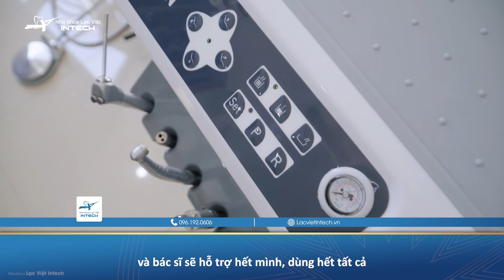2 NĂM TỪ ĐÀ NẴNG ĐẾN LẠC VIỆT INTECH ĐỂ NIỀNG RĂNG VÀ CÁI KẾT ...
🏠 Địa chỉ:
- Trụ sở Vinh: Số 22 Cao Thắng, P. Hồng Sơn, TP Vinh, Nghệ An
- Trụ sở Hải Phòng: 107 Tô Hiệu, Lê Chân, TP Hải Phòng
- Trụ sở Đống Đa, Hà Nội: Số 168 đường Láng, Đống Đa, Hà Nội
- Trụ sở Minh Khai, Hà Nội: Số 416 Minh Khai, Hai Bà Trưng, Hà Nội
- Trụ sở Cầu Giấy, Hà Nội: 27 Nguyễn Văn Huyên, Cầu Giấy, Hà Nội